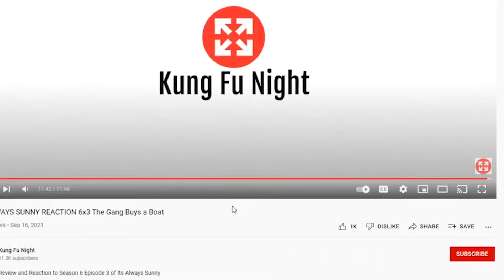ITS ALWAYS SUNNY 13x9 REACTION : The Gang Wins The Big Game